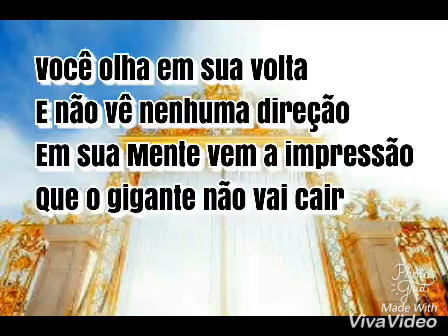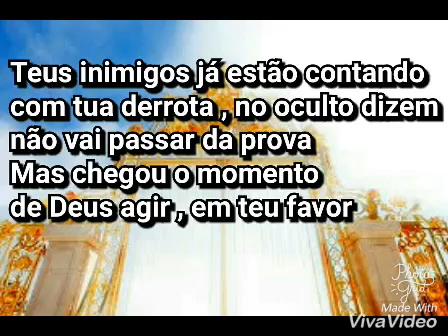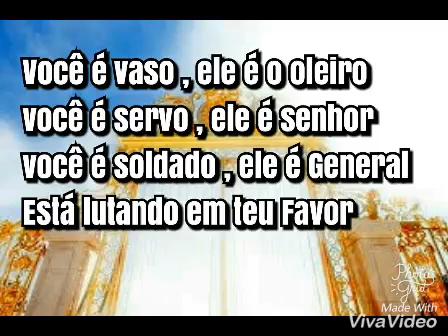A Glória da Segunda Casa - Fabiana Bertolly (PLAY BACK & LEGENDADO)